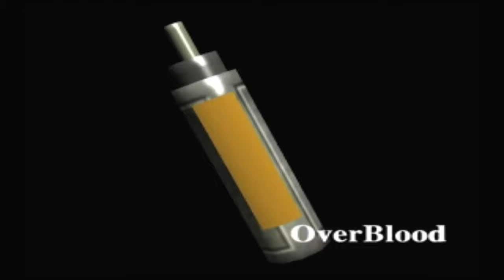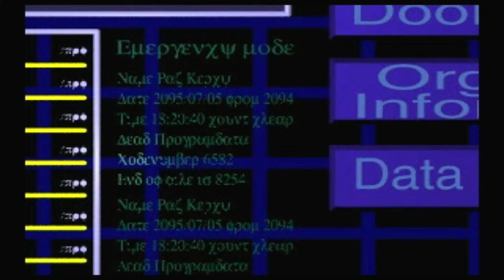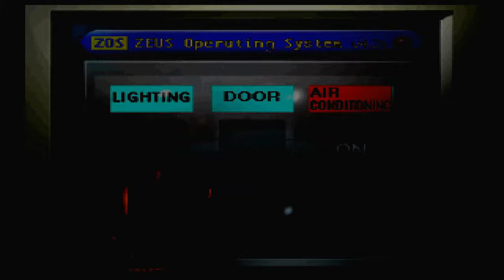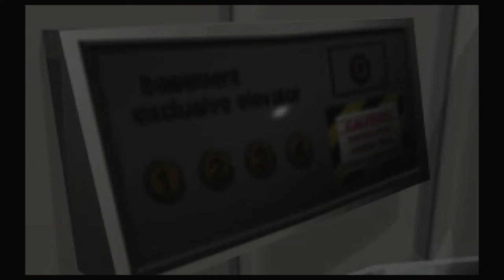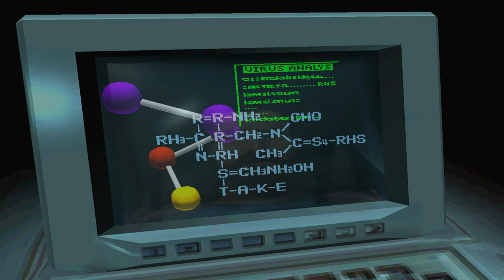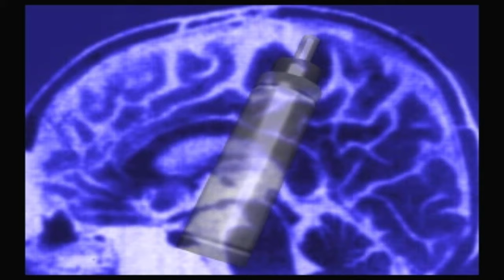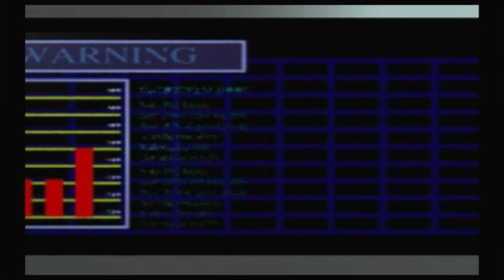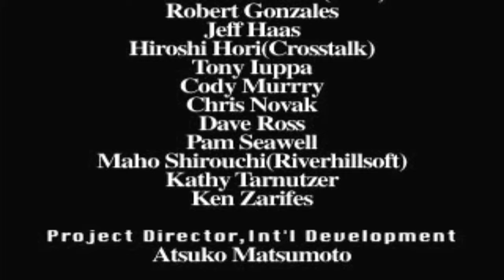OverBlood | Longplay | No Commentary | PS1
Despite this game being extremely janky. I had a lot of fun playing through this. There isn't much combat involved in this game, which is a relief because the combat is pretty bad. This game is more like an adventure puzzle solver, rather than a complete resident evil clone. Remember we are all human, so yes, I made mistakes. I hope you all enjoy :)